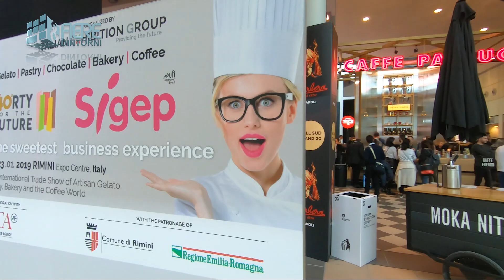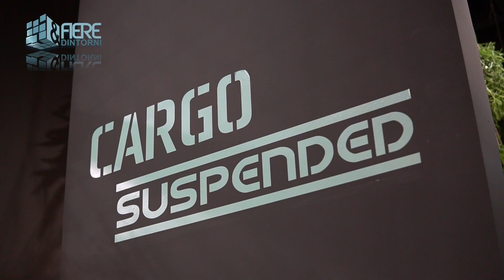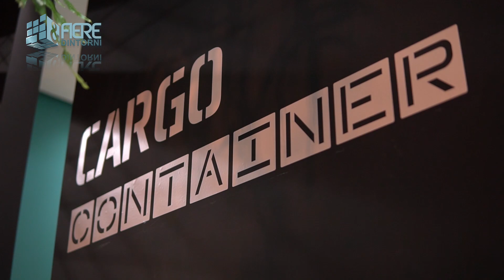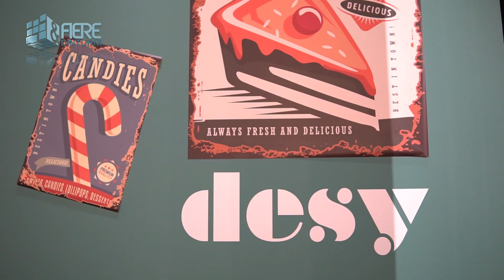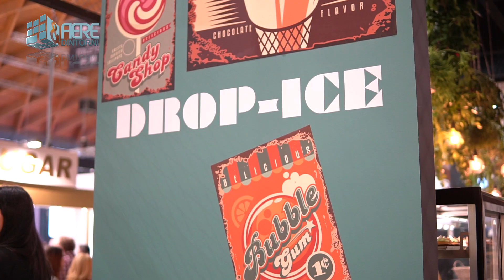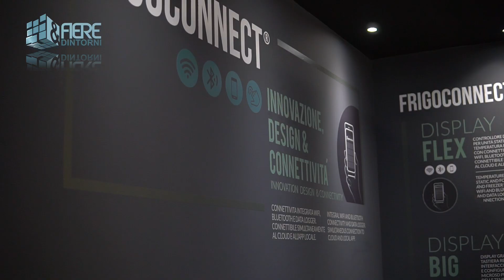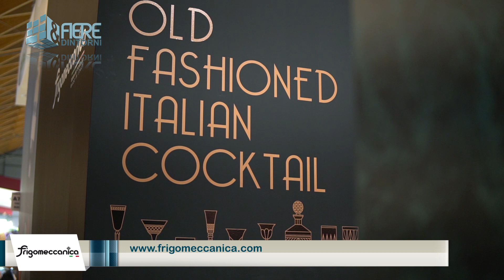Speciale SIGEP 2019 - Tutte le novità di Frigomeccanica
Speciale dedicato alle novità di Frigomeccanica presentate alla fiera di settore SIGEP 2019.  Leggi